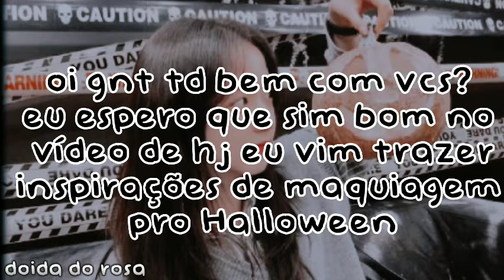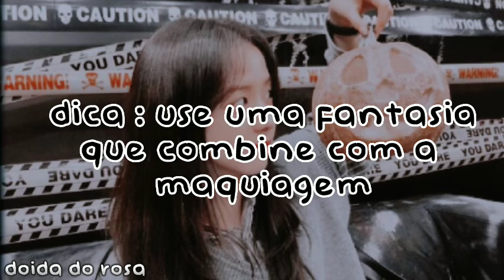🦴 ᳝ ˑ inspirações de maquiagem para o Halloween